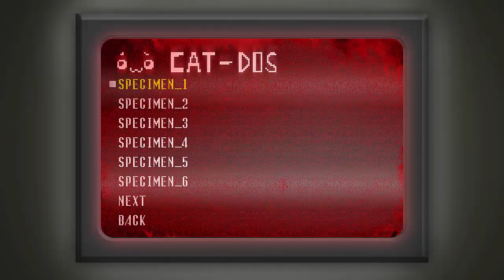Korku - Spooky's House Of Jumpscares | #1